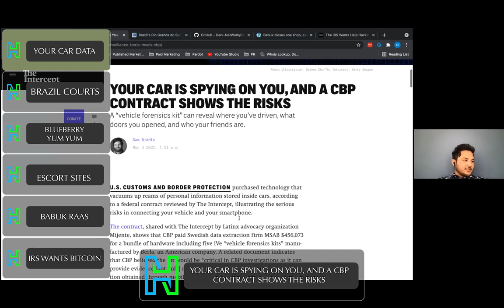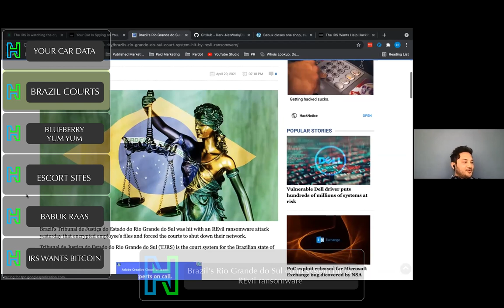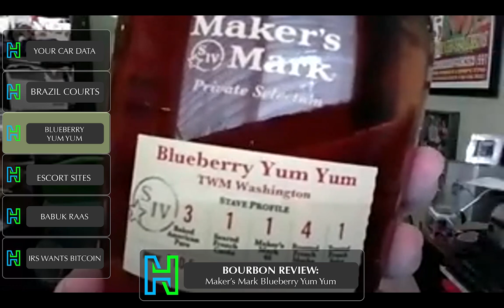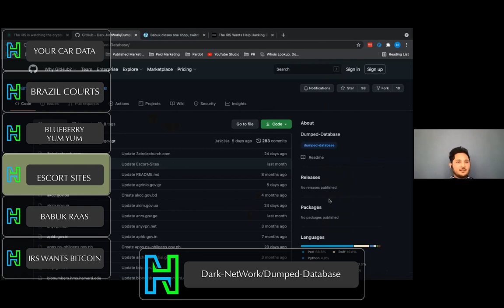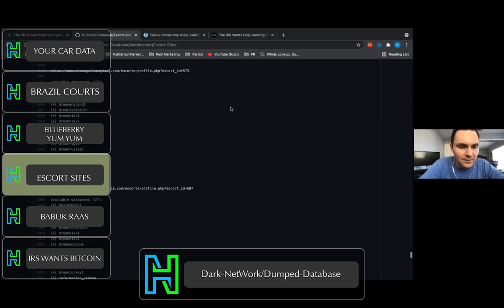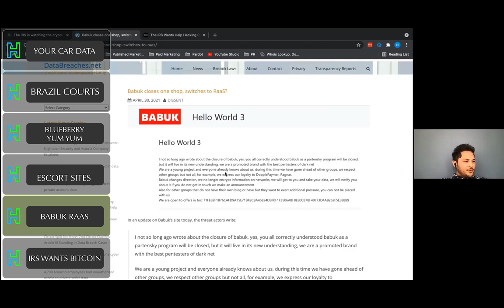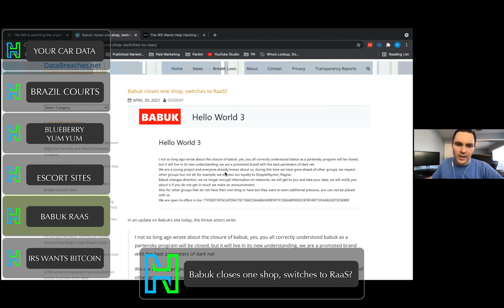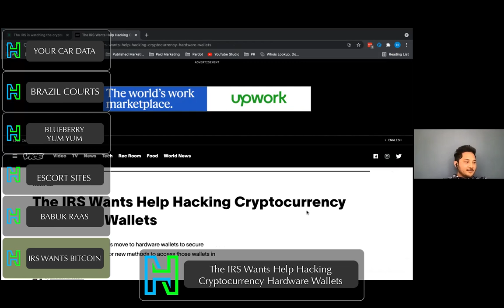Bourbon and Data Breaches Week of May 5, 2021 Discussion (B)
In our recent discussion in Bourbon and Data Breaches, we open a bottle of Maker's Mark Blueberry Yum Yum and talk about the most interesting cybersecurity stories affecting millions of people's data. Our topics:

US Customs and Border Protection
Brazilian Court System
Escort Sites posted to Github
Ransomware as a Service
IRS wants crypto